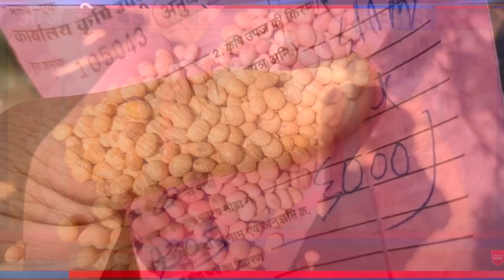16 नवम्बर Soyabean में मंडी खुलते भारी तेजी सोयाबीन का भाव , Soyabin ka bhav, Soya ka rate,Soyaben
21 अक्टूबर 2022, आज सोयाबीन में भयंकर तेजी, Soyabean ka bhav, Soya ka rate, Soyabean mandibhav Neemuch Mandi soybean Bhav today, Mandsaur Mandi soybean Bhav today, Ujjain Mandi Bhav today, Akola Mandi Bhav today,
Maharashtra Mandi soybean Bhav today

सोयाबीन का भाव आज का 2022 | सोयाबीन का रेट | सोयाबीन मंडी भाव टुडे | Soybean ka bhav aaj ka 8 Soybean rate | soybean mandi bhav | सोयाबीन तेल का भाव 2022 | NCDEX Soyabean rate today | Soybean prices today

सोयाबीन मंडी भाव आज का | सोयाबीन का भाव | सोयाबीन भाव टुडे | soybean ka bhav | soybean mandi bhav | सोयाबीन तेल भाव 2021 | soyabean ka bhav | soybean bhav today | 21 October 2022
21 अक्टूबर 2022 सोयाबीन भाव

सोयाबीन मंडी भाव आज का भाव 21 अक्टूबर  2022 के प्रमुख मंडियों मे soybean के ताजा भाव

सोयाबीन भाव 21 अक्टूबर 2022: सोयाबीन में भारी तेजी ! रूस यूक्रेन युद्ध तेज , Soyabean mandi bhav today